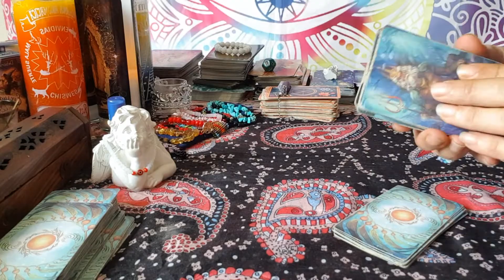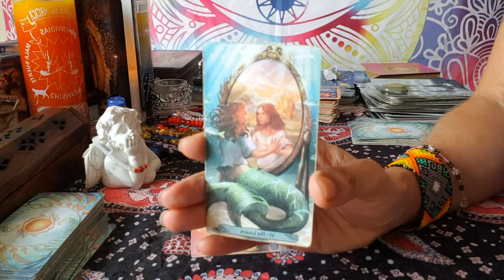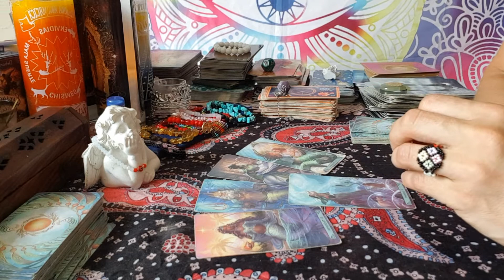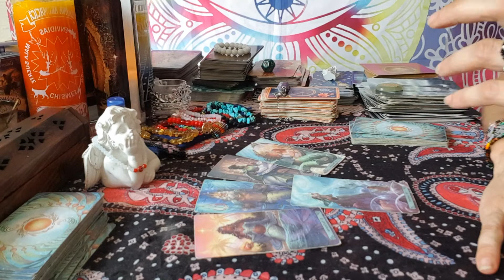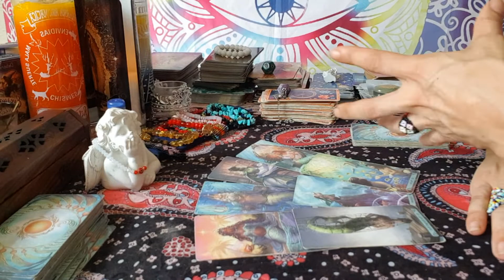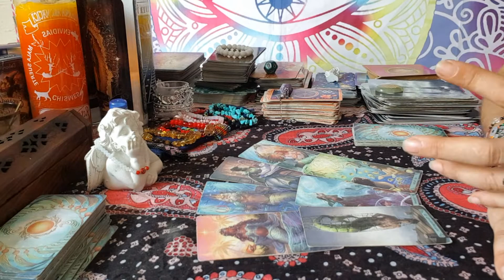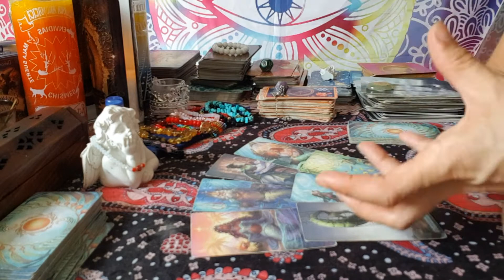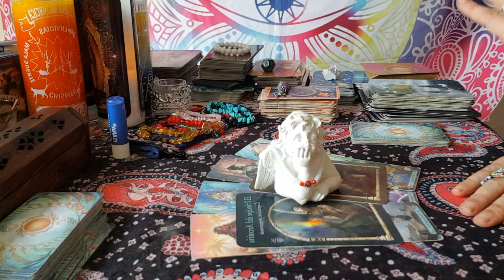🌸Signo Libra Mayo 2021🌸Ser Autentico y resibiras la Abundancia Divina🙏🌸Aleyna Tarot🌸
Basica: 4 Preguntas+Oraculo   500 Pesos MXN
Medium: 1Hora+Preguntas   1.000 Pesos MXN
Premium: 2Horas+Preguntas  1.500 Pesos MXN
Exclusiva Terapeutica: 3 Horas 2.000 Pesos MXN

Donativos / Spenden